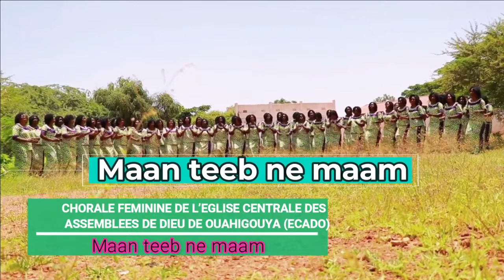Maan teeb ne maam CHORALE FEMININE DE L’EGLISE CENTRALE DES ASSEMBLEES DE DIEU DE OUAHIGOUYA ECADO